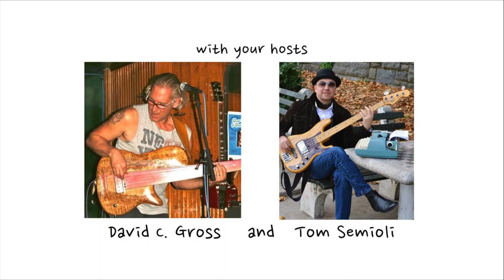Radio Classics Host Greg Bell Discusses Early Days of Broadcast and Satellite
Contrary to common belief – or perhaps manufactured consent – video did not kill the radio star! Nor the medium!

Greg Bell, radio veteran and host / program director of SiriusXM’s “Radio Classics” ruminates over the synergy between early radio and television, among other topics.

With hosts / bassists David C. Gross and Tom Semioli, listen to the entire interview on NOTES FROM AN ARTIST PODCAST - available on Spotify, BuzzSprout, Apple, Amazon, and wherever podcasts are podded.

at 8:00 PM ET.

Follow David C. Gross THE BASS GUITAR CHANNEL and Tom Semioli’s KNOW YOUR BASS PLAYER on YouTube.